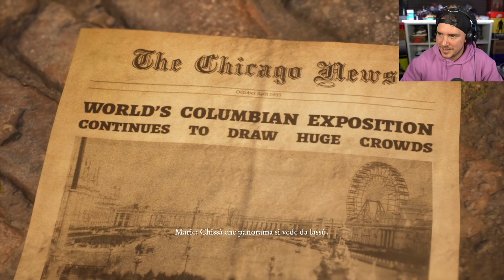THE DEVIL IN ME - RUN SBAGLIATA [Walkthrough Gameplay ITA HD - PARTE 1] - NON CI CREDO!!